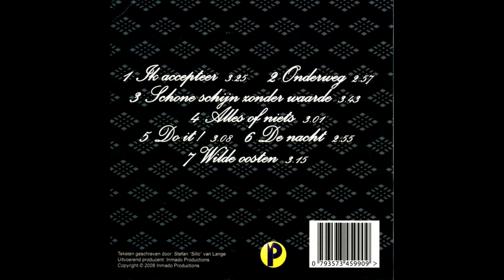Sillo - Ik Accepteer (2008 Nederhop EP uit Almelo/Dutch hiphop)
00:00 Ik Accepteer
03:27 Onderweg
06:27 Schone Schijn Zonder Waarde
10:13 Alles Of Niets
13:16 Do It!
16:26 De Nacht
19:24 Wilde Oosten